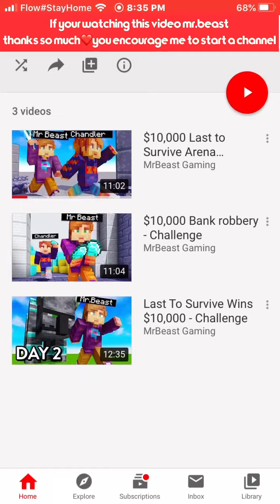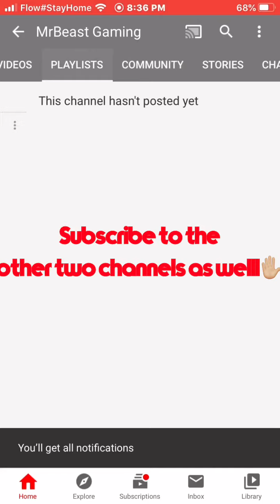MrBeast Gaming Channel MUST WATCH If Your’e A Fan!!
If you heard MrBeast/Jimmy created a new channel and this guy is a complete legend and admiration for me and my channel he's a great guy and enjoys giving away things which makes him happy hope to be like that someday !!
Thanks you guys and thanks for reading the description!!
Stay Fresh 